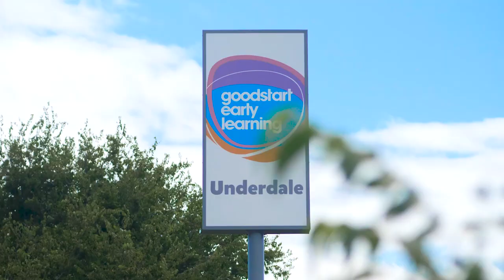Goodstart Early Learning Underdale (SA) Tour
Our modern, purpose-built centre provides much-needed care for local families. Featuring six large and spacious learning spaces that lead directly to the playground and a separate nursery sleep room, Goodstart Underdale is designed as a modern yet home-like, naturally inspired environment.

The playground is a nature-based design, with sensory gardens, mud kitchens, earth pits, dry creek beds leading to two large sandpits. The centre has a commercial kitchen with a servery to the outdoor dining area which allows our centre cook to serve and interact with our children and engage in cooking and preparing meals.

With a highly experienced and qualified team, our early learning programs cater to each child’s stage of development, from six weeks of age to Preschool-aged children. The curriculum is based on the Early Years Learning Framework and is tailored to your child’s individual interests.

Our family lounge is also available for our families to access during our opening hours - we welcome our families to take a moment to enjoy a complimentary tea or coffee.

Drop off and pick up car spaces are located right outside the centre’s doors for your convenience.

Meals are cooked onsite in our commercial kitchen by our Centre Cook and prepared fresh each day - meals include a light breakfast, morning tea, lunch, afternoon tea and a late snack.